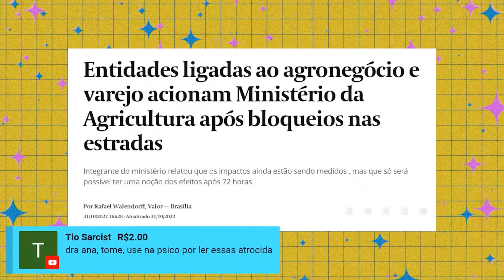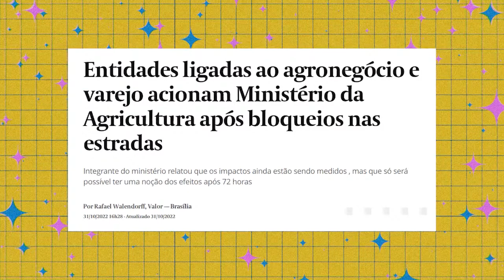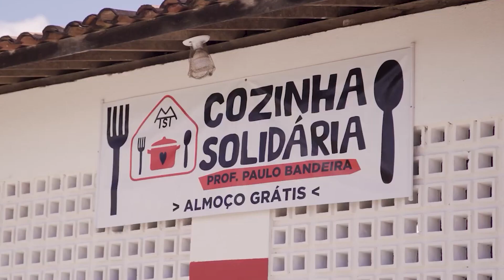BOLSONARISTAS BLOQUEIAM ESTRADAS, PRF DEIXA QUIETO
Até o final da tarde de segunda feira ainda havia bolsonaristas bloqueando estradas em 14 estados do brasil. Até aqui, a Polícia Rodoviária Federal tá deixando rolar.